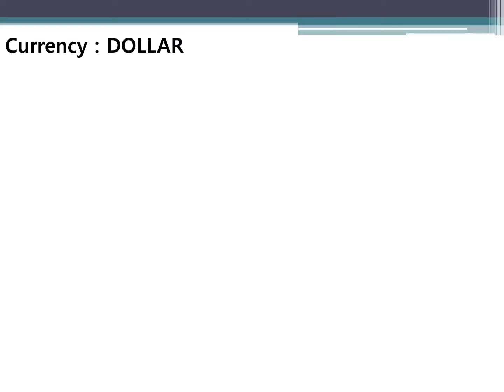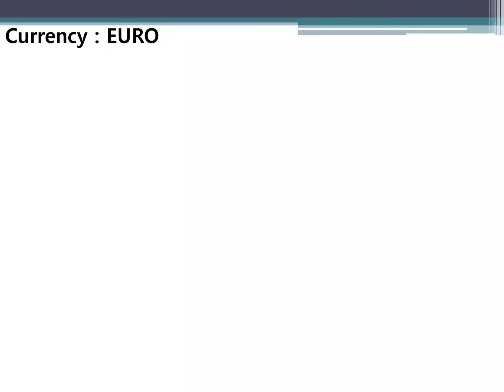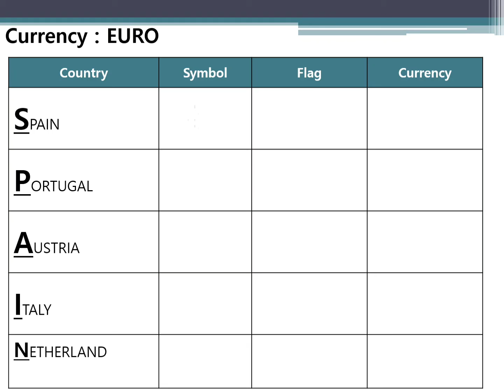Remember Currency Easily || Countries Part 2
This video is about how to remember currency of all countries easily.

This will be very helpful for you in many competitive exams.

Here few currency shortcuts has been provided.